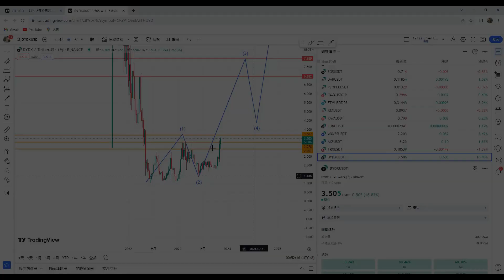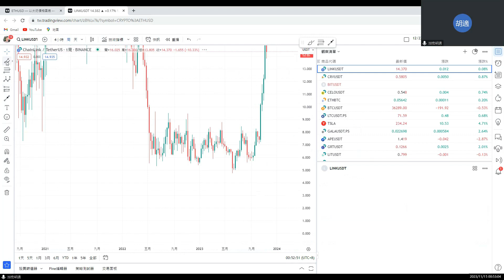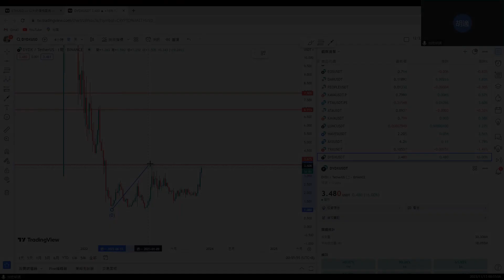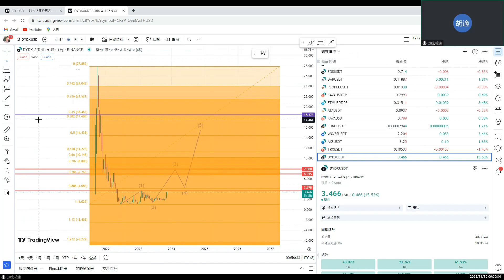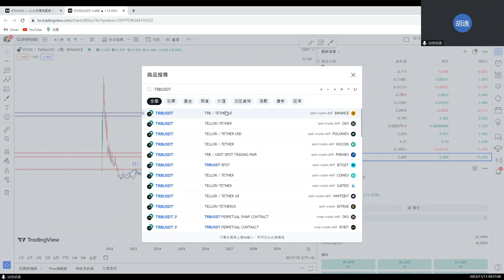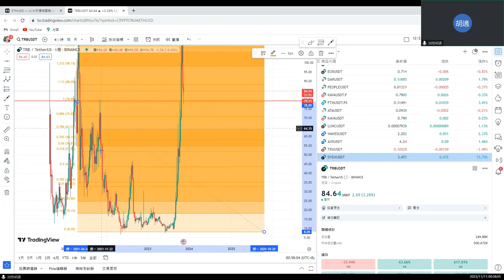《11/15 加密胡適復盤一DYDX週線W即將成形》btc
成形後目標在7左右

加密胡適每日復盤時間為0:30~01:20
為技術分析班專屬服務
YT只會節錄其中一小段
上傳影片的時間會在復盤後的8~10hr
若想跟我們學習系統化的技術分析
歡迎加入加密胡適初階＆中階班

初階班：200U/年
中階班：300U/年

邀請碼：2357609

您已被邀請加入「Kine啟牛市-加密胡適」！請點選以下連結加入社群！